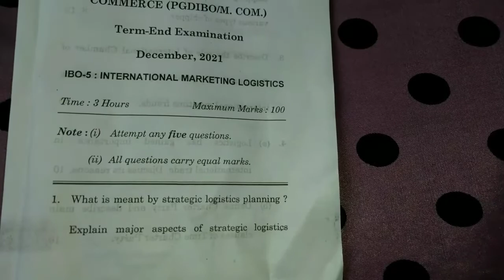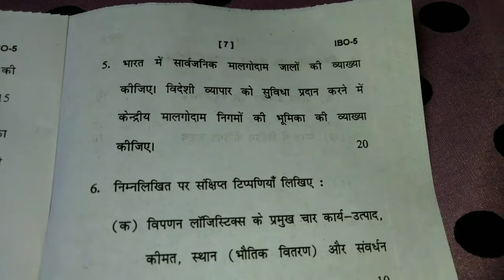IBO - 05||INTERNATIONAL MARKETING LOGISTICS || QUESTION PAPER|| DEC-2021|M.COM||FIRST YEAR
IBO - 05 DEC 2021 QUESTION PAPER